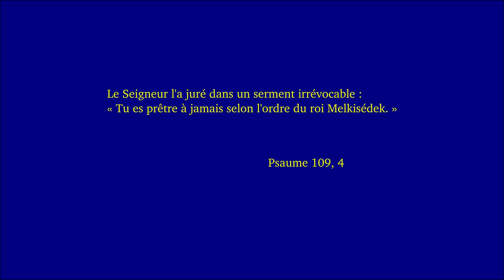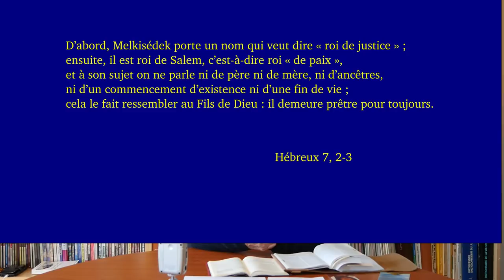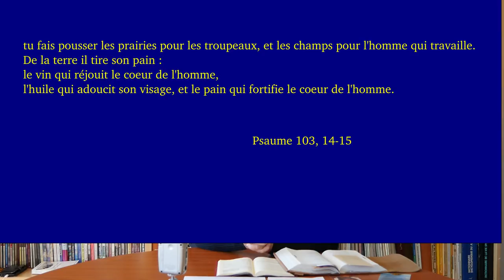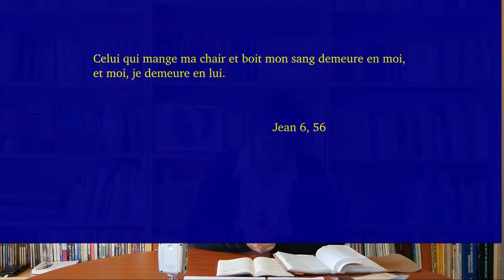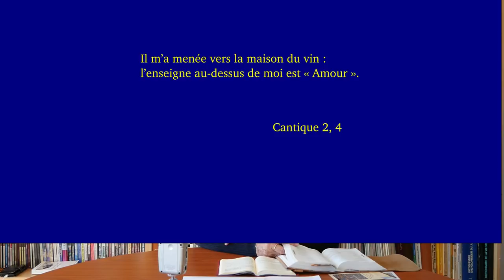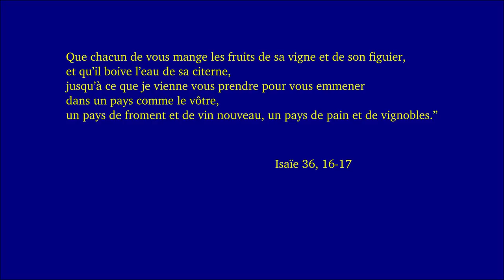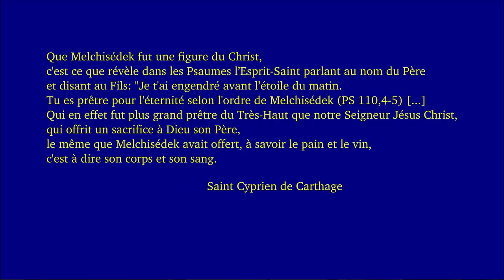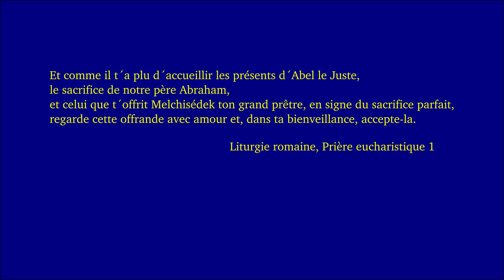Dimanche du Saint Sacrement C 2019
Genèse 14, 18-20 et Luc 9, 11b-17